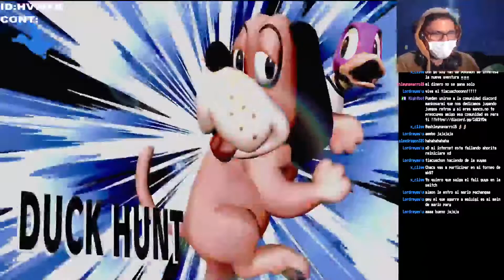Que fue ese ataque ?? Smash Bros ultimate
Estvo bien mamon ese ataque al final haha